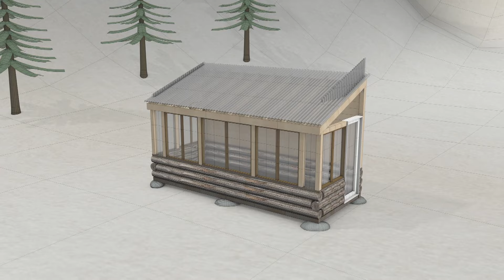La construcción de un gran invernadero | Vidas Remotas: La Granja Raney | Animal Planet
Misty y Makiah construirán un invernadero, pero la zona en la que planean construir pone las cosas complicadas